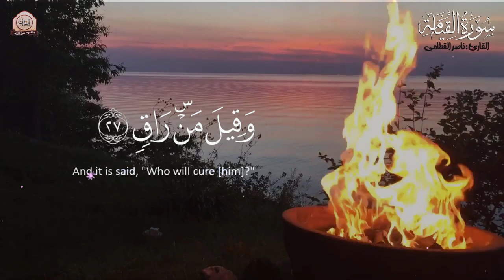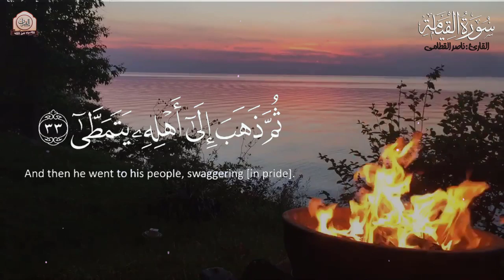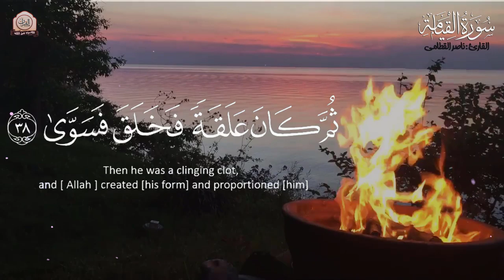تلاوة قرآنية مريحة جداَ سبحان من رزقه هذا الصوت ..🌹 || Surah Al-Qiyamah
قناة اقترب من الله , سورة القيامة من أجمل التلاوات المؤثرة ♥
القارئ : ناصر القطامي / nasser al qatami
سورة : القيامة / Surah Al-Qiyamah

 تلاوة قرآنية مريحة للقلب للشيخ ناصر القطامي جميلة جدا ❤
تلاوة عذبة تريح القلوب بصوت هادئ
سورة تقرأها قبل النوم فترى رؤى صادقة وأحلاما جميلة بإذن الله